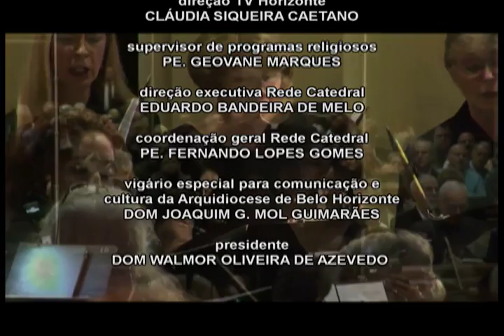Questões de Fé - Doutrina Social da Igreja - Bloco 06